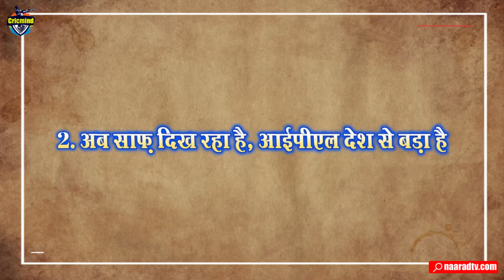LSG vs RCB के दौरान Kohli Gambhir Fight में दो ज़रूरी बातों पर किसी का ध्यान क्यों नहीं गया_IPL 2023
In today's video, we will discuss two such things related to lsg vs rcb match, which got buried somewhere due to Kohli and Gambhir's fight. But, these two things are more dangerous for Indian cricket than that fight. Because, these are two such incidents, which have been covered in the veil, but by the time their impact will be seen, it will be too late and the result of that delay will either be a crushing defeat of the Indian team in a big tournament or the loss of Indian cricket. It will be the beginning of going into the pit.
Host-Anurag Suryavanshi
Story-Talib Khan
Editing-Pawan Yadav